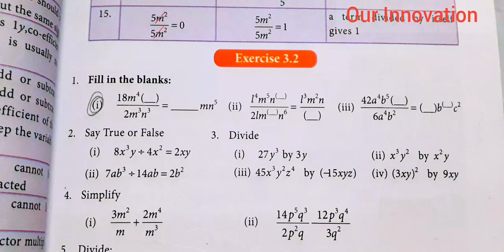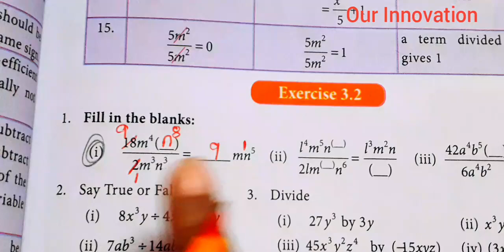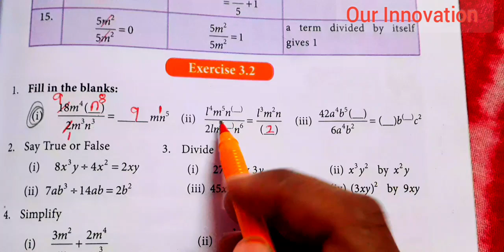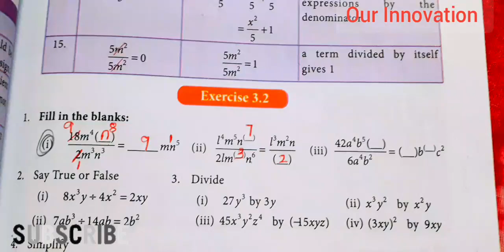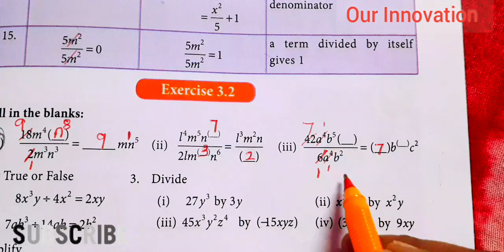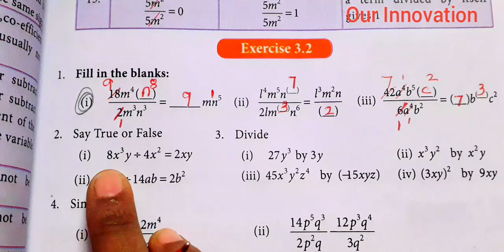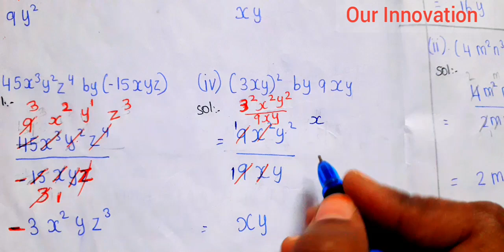8th maths chapter 3 algebra Exercise 3.2 sum 1,2,3 page number 85